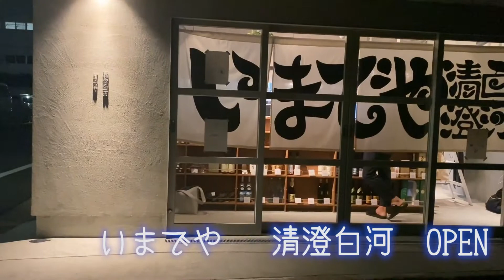【推しの一本】甘酸っぱくて初心者にオススメ！日本酒の世界が広がります。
新しいお酒の世界を広げてくれる、日本酒の固定概念を忘れさせてくれるお酒！

IMADEYAスタッフが
ハマっているお酒を紹介する「今わたし、これにハマっています！推しの1本」
今回はIMADEYA社員　佐藤瞳の推しをご紹介！

動画で登場したお酒はオンラインストアでご購入いただけます。
いつでも、どこでも、だれにでも届けたい「お酒って、おもしろい」

〈今回ご紹介したお酒〉
・花巴 水もと純米 火入 720ml

〈「水もと」って？〉
室町時代にお寺で発祥した伝統的なお酒の造り方で、生米と蒸米を数日間浸して、乳酸発酵させた「そやし水」と呼ばれる酸度の高い水を使うのが特徴です。 自然に集まってくる微生物を利用するこの手法は不安定さがあり、より安定的な日本酒造りが広まった明治時代から大正時代にかけてほぼ途絶えたといわれていました。 ですが昭和終わり頃、奈良県と岡山県で、まったく別々に菩提酛を復活させる試みがなされ、平成に入ってからは、微生物や米、水などの原料も菩提山正暦寺のものを利用し、より忠実に菩提酛の復活を目指すプロジェクトが奈良県でスタートし、復活を遂げています。

IMADEYA各店舗のSNSアカウントはこちら